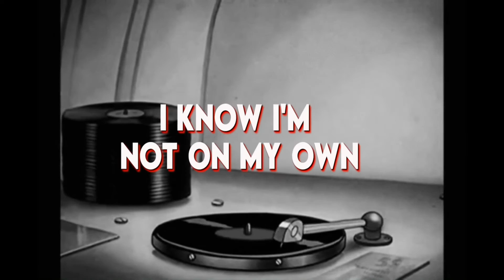Grindstone (Single)- Bennett Vasey (Official Lyric Video)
Putting in the work.

Animated by Waseem Animation
Produced by Cream